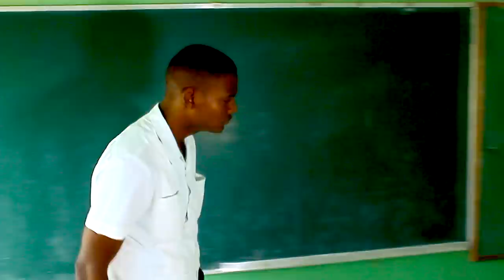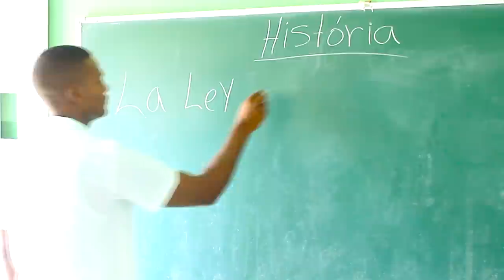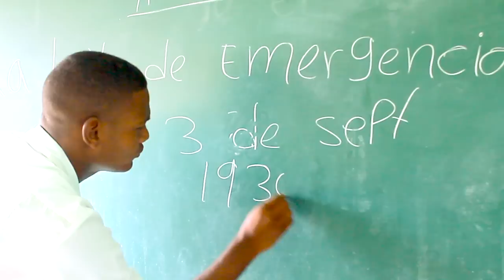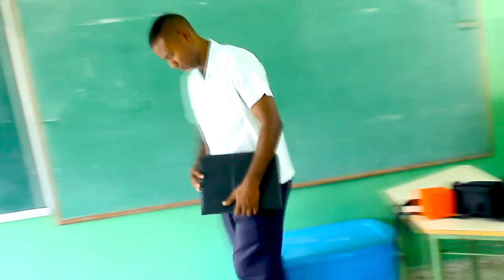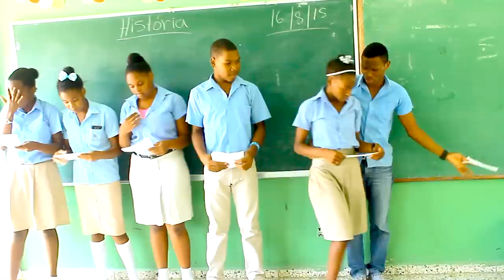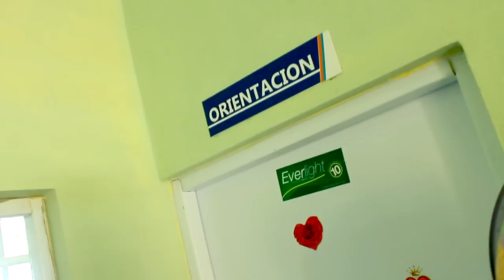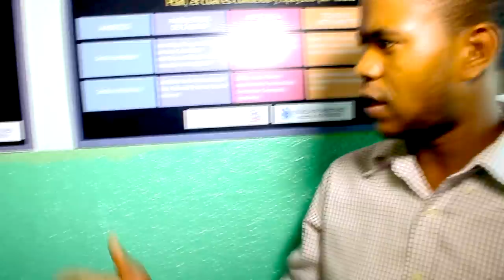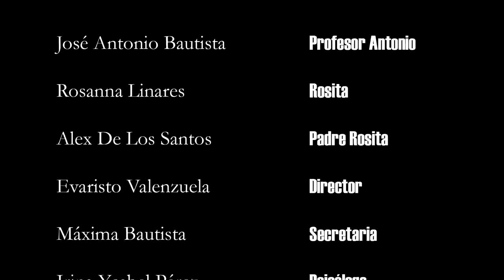La Tragedia de un Maestro Oficial Cortometraje 2015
Éste narra la historia de un maestro de educación, que se ve envuelto en problema de acoso y relaciones con una estudiante menor de edad, motivos por lo cuales, su resultado fue el final de su carrera profesional.

Esperamos en éste, crear consciencia en cada uno de los docentes y futuros docentes de que vale mas perder un momento de placer en nuestro trabajo; que perder todo una carrera profesional por un momento de placer.